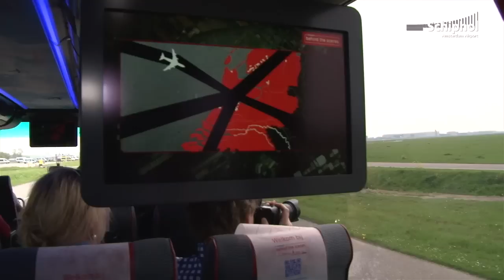'Behind the Scenes' bustour; ideaal uitje met de kinderen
Het is bijna hemelvaartsdag, een mooie gelegenheid voor een dagje Schiphol. De ' Schiphol behind the scenes' bustour is een ideaal uitje voor het hele gezin.